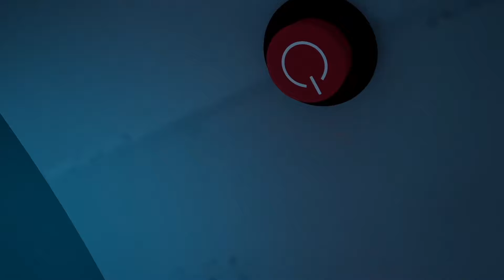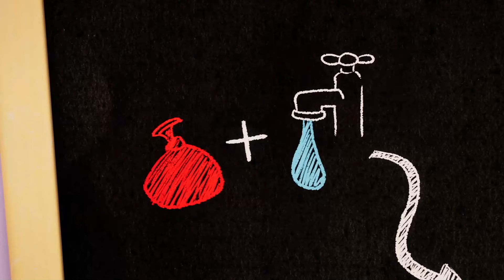Talking Tom ⭐ À mon tour ! ⭐ Nouveau dessin animé ⭐ Super Toons TV Dessins Animés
Nouveau dessin animé pour enfants - Talking Tom À mon tour !
💡 Talking Tom et Talking Angela pensent tous les deux que c'est leur tour avec La Main. Mais lorsqu'ils ne parviennent pas à se mettre d'accord, les choses dégénèrent assez rapidement...

Les peluches Booba vous attendent !
Choisissez votre préféré ou collectionnez-les tous ! Un superbe cadeau pour les amateurs de jouets originaux.